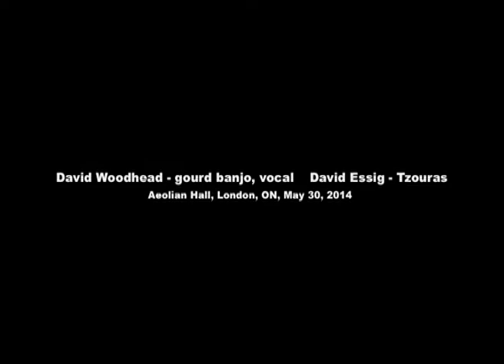Leaders of Men - David Woodhead and David Essig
Sometimes a song emerges as necessary - here we have David Woodhead (fretless gourd banjo, vocal) and David Essig (on the Greek Tzouras) performing the debut of Woodhead's modal musings on the  the complexities of coming elections in Ontario. May 30, 2014 at the Smale's Pace Reunion concert at the Aeolian Hall in London, Ontario.

When the leaders of men    Change like the seasons -- to win
How can we hold That truth we are told - to our hearts?

There is an old tale  of souls who set sail
Making the chart of our times
They did so espy the world you and I
Are taking for granted for all of our lives.

At what cost? What is lost?  2x

The words are so thin Repeat them again       for effect
No gentleman's friend  Why would we lend      You respect
The truth it be damned You can't show your hand   To your friends
Frayed at the seams  No matter the means      Get the ends

At what cost?  The vote that is gained
What is lost?  A vision (still) untamed   A part of the brain